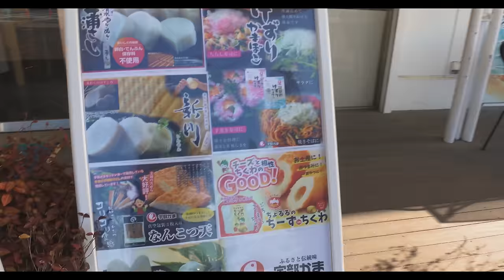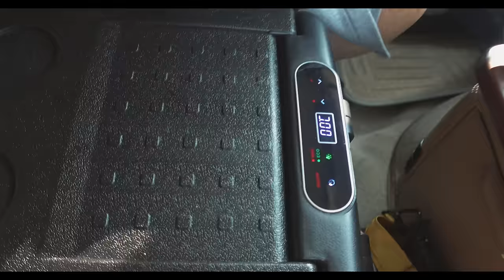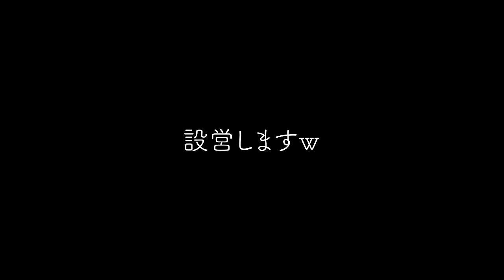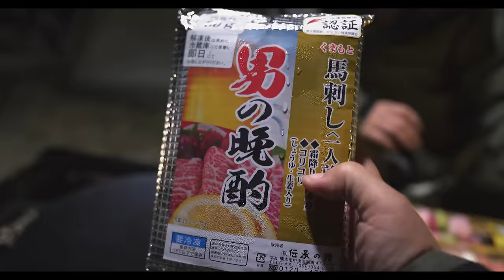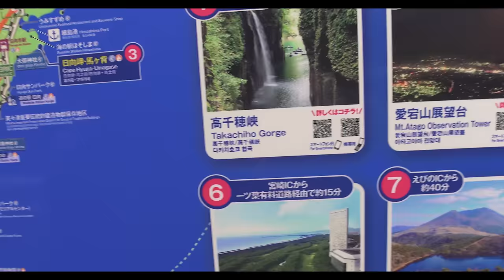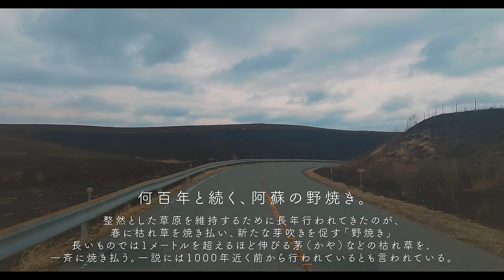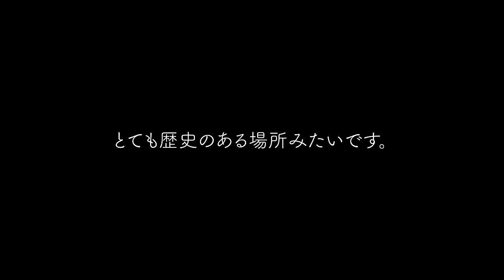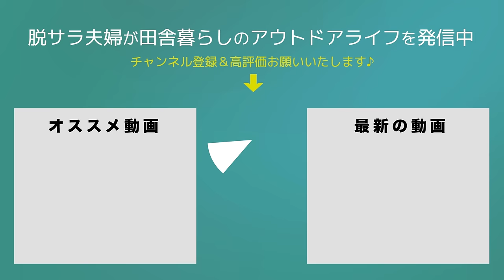関東→九州｜DIYバンで夫婦二人の絶景キャンプ場を巡る旅【総集編】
今回の動画は、九州キャンプ旅の総集編となります。
全５話分の絶景キャンプ旅を１本に詰めて見やすくしました★
といっても、とても長い動画になっておりますので、お時間ある時に是非見て見てください♪

00:00　オープニング
00:39　旅の予算
05:01　佐波川サービスエリア
07:18　壇ノ浦パーキングエリア
10:47　九州突入
15:20　恋ぼたる | 川の駅 船小屋
24:31　宮崎へ移動
33:56　宮崎白浜キャンプ場
52:02　青島
56:39　ファミリーおぐら
58:18　高千穂へ移動
1:00:46　オートキャンプin高千穂
1:11:09　高千穂狭
1:18:08　道の駅 あそ望の郷くぎの
1:22:16　阿蘇のキャンプ場へ
1:31:12　ゴンドーシャロレー
1:41:19　ヒヌマフウフと再会
1:48:38　阿蘇の朝
1:54:08　大観峰でエンディング

2019年5月　日産キューブで初の10日間、車中泊旅へ
2020年4月　埼玉県川口市から相模湖へ田舎の平家へ移住
2020年6月　アメ車シェビーバンが納車